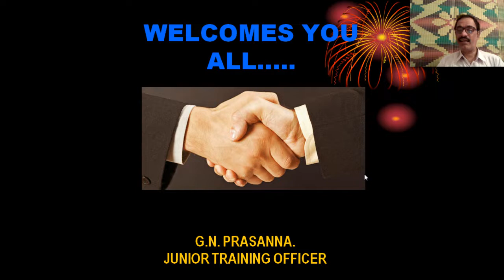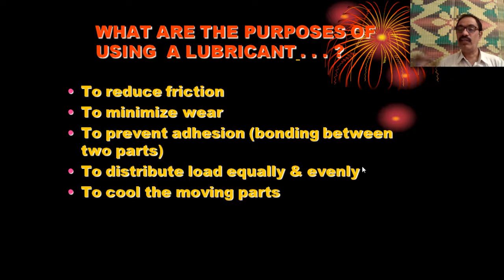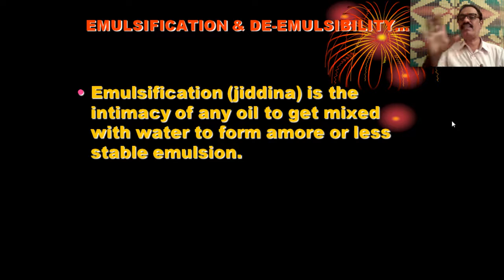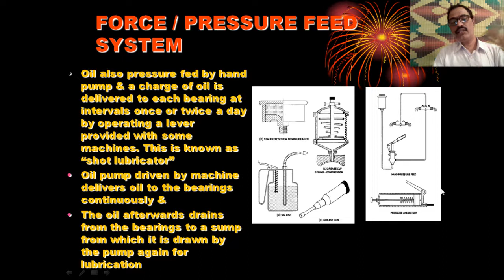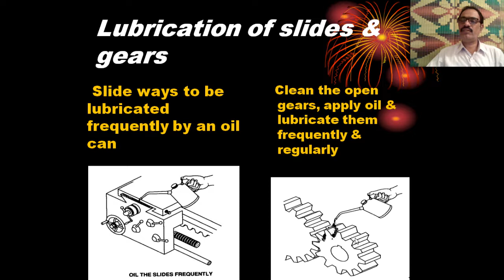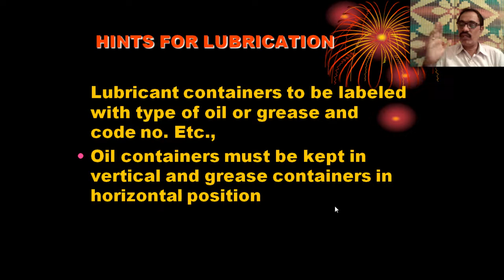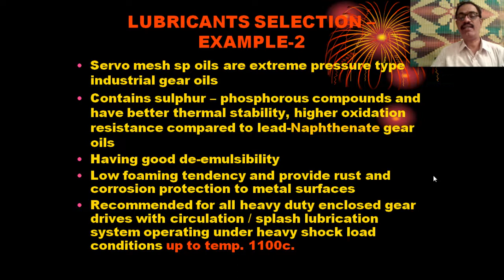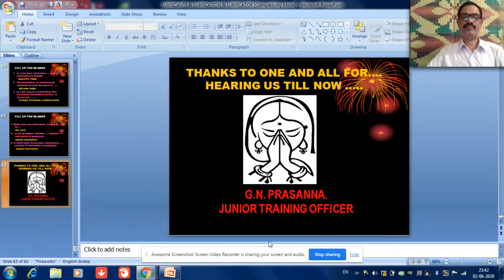LUBRICANTS & LUBRICATION & LUBRICATOR FITTER NIMI FIRST & SECOND YEAR NSQF LEVEL 4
LUBRICANTS & LUBRICATION & LUBRICATOR FITTER NIMI   4th SEM SECOND YEAR  WEEK NO 94 & 97 NSQF LEVEL 5 PRASANNA GN
LUBRICATION
LUBRICANT AND ITS TYPES
METHOD OF LUBRICATION
TYPE OF LUBRICATOR